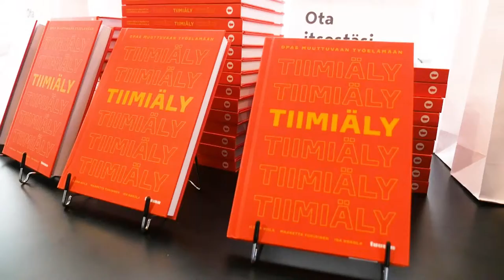Maaretta Tukiainen: Työntekijälle on tärkeää olla mukana päättämässä yrityksen arvoista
KoivuTV ja Johanna Koivu olivat paikalla, kun Maaretta Tukiaisen, Ilona Hiilan ja Ida Hakolan Tiimiäly-kirja lanseerattiin. Maaretta kertoo haastattelussamme, kuinka edelläkävijä-yritys rakentaa yrityksen arvot yhdessä työntekijöiden kanssa. Maaretta pohtii myös, kuinka pysyä perässä työelämän muutoksessa. Katso video ja klikkaa itsesi mukaan kirjajulkkareihin!

Jos pidit tästä videosta, niin näytäthän sen meille antamalle peukun! Kommentteja otamme myös mielellämme vastaan! Muistathan myös tilata kanavamme, niin saat ensimmäisenä tiedon uusista videoistamme!

Mikä KoivuTV?

KoivuTV on uusi viihteellinen hyvinvoinnin ja lifestylen konsepti. Löydät kiinnostavat videot, artikkelit, podcastit ja inspiroivat julkisuuden henkilöiden haastattelut verkkojulkaisustamme:

KoivuTV:n juontajana ja käsikirjoittajana toimii näyttelijä, esiintymisvalmentaja, teatteriohjaaja, tanssi-liiketerapiaohjaaja, LCF Life Coach Johanna Koivu. Johanna on tullut tutuksi Lauri Tähkä ja Elonkerjuun viulistina.

Seuraa @Koivu.tv

Kiitos!